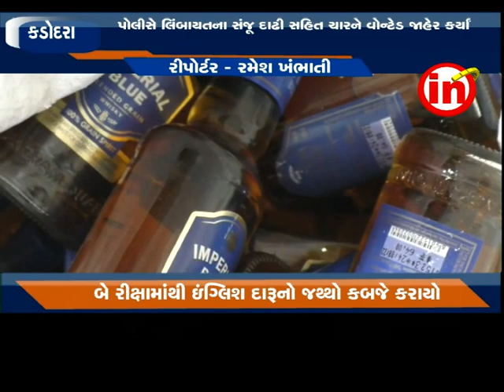કડોદરા : તાતીથૈયામાંથી રૂ. ૧.૩૬ લાખનો ઇંગ્લિશ દારૂ ભરેલ બે રીક્ષા કબજે લેવાઈ